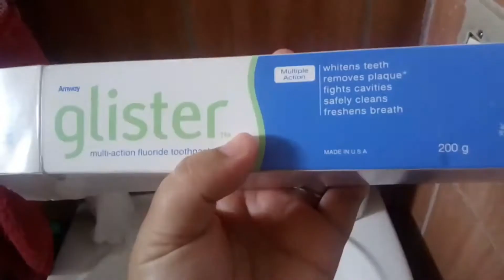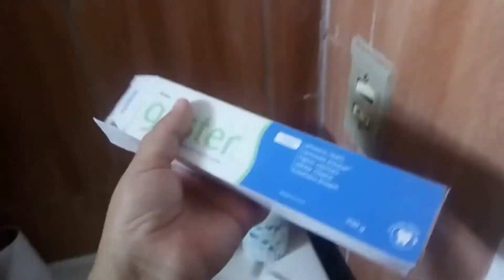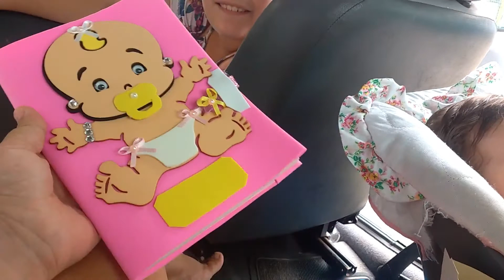CREME DENTAL DE 65R$/A BABY FEZ 3 MESES/VACINA/REFLUXO